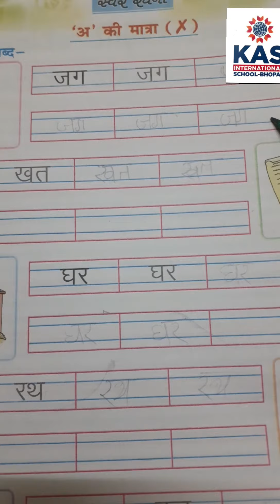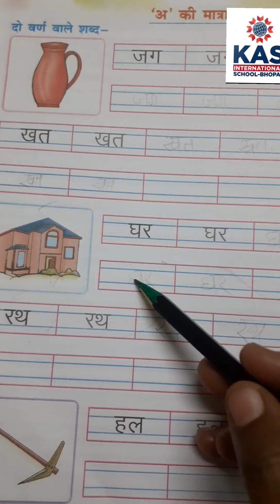K.g2 《Hindi Activity Book स्वर लेखन 》(page no 13)《 All in One Writing Book》( page no 24)